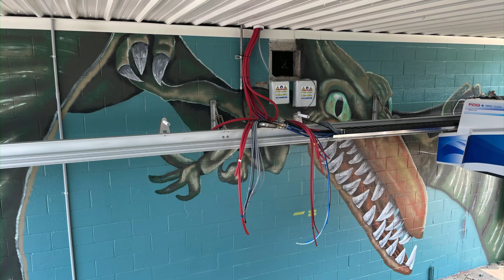4 DINOSAUR MURALS | WILD WASH | FARMERVILLE, LA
What a wild ride! 🦖
I’m wrapping up 4 dinosaur murals at the new Wild Wash in Farmerville, LA. Each mural is a different painting technique and a unique experience.
🎨Mural 1 is 2D and located at the entrance. It’s a gateway to the 3D 17 foot dinosaur statues on the journey to the automatic bays!
🎨Mural 2 is inside the first automatic bay. It features water dinosaurs for an underwater, prehistoric experience.
🎨Mural 3 is located inside the 2nd automatic bay and features a huge pterodactyl!
🎨Mural 4 is a brawl between a triceratops and T-Rex. It’s the biggest mural!
🎨There’s also real life sized T-Rex footprints + the accurate stride starting at the beginning of the driveway. They lead to the automatic car washes.

This car wash is a whole experience. Go check it out when it opens in a few weeks!